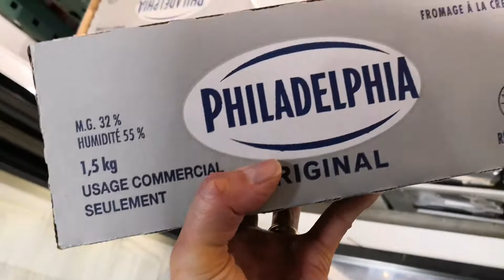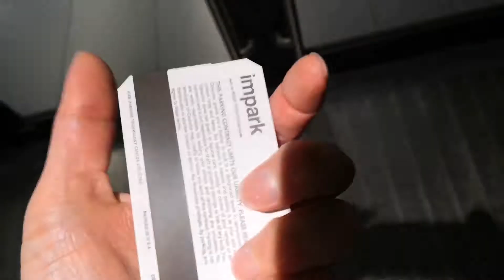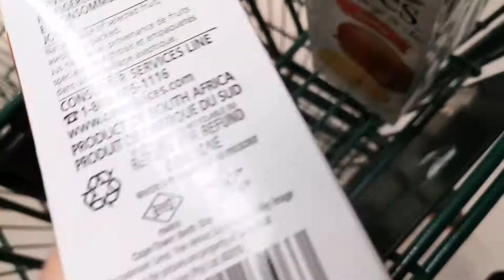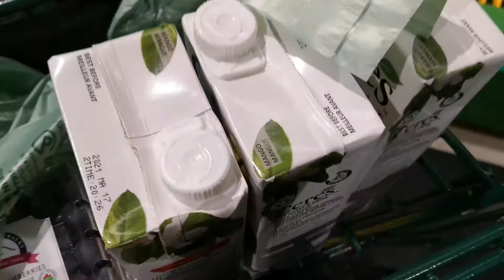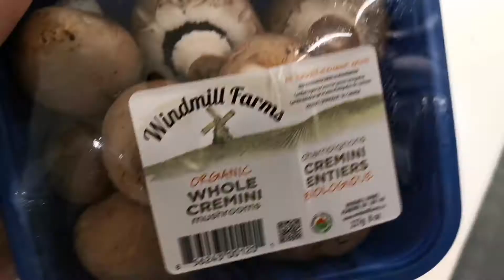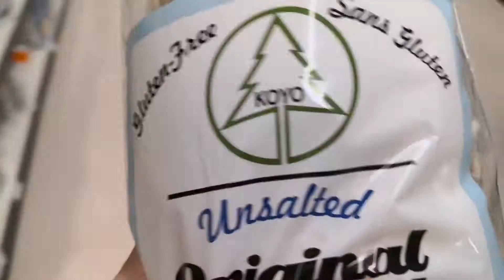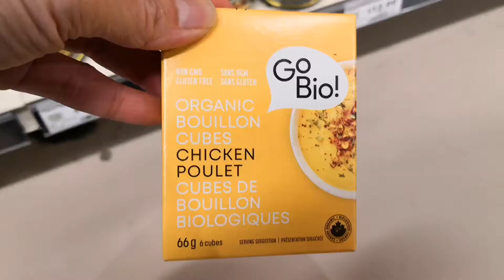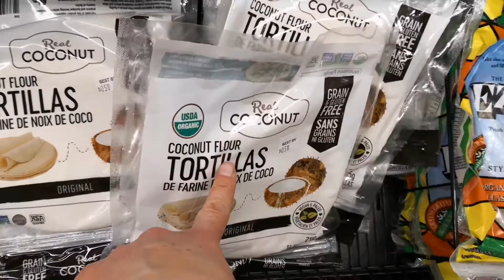BUMILI LANG NG GOODS + FOOD FOR ME/Living with a Stage 4